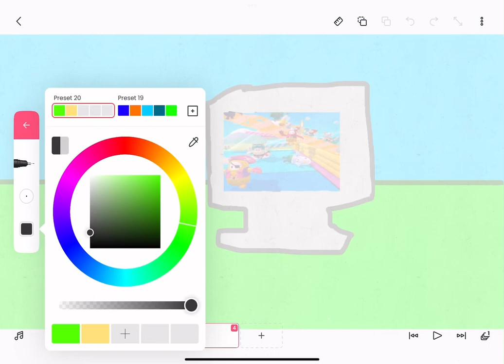Squares mini scenarios: Navy shooting a zombie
I use it with FlipaClip tell me the next square mini scenarios In the comments